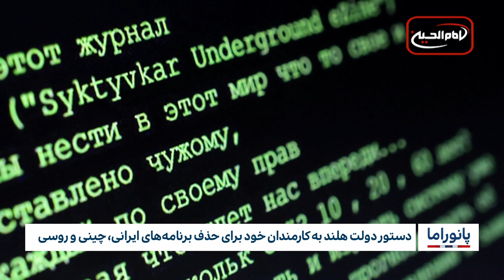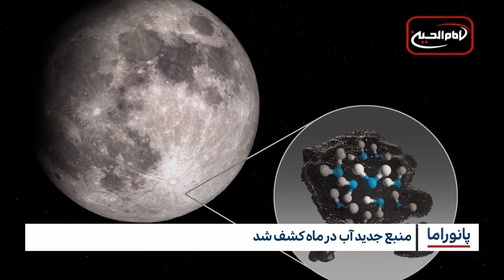خبر پانوراما : چهارشنبه 9فروردین ماه 1402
1. دستور دولت هلند به کارمندان خود برای حذف برنامه‌های ایرانی، چینی و روسی
2. برنامه جدید سازمان ملل برای حمایت از برنامه‌ بازپروری معتادان به مواد مخدر در افغانستان
3. دستگیری سه تروریست خطرناک در دیالی
4. یونیسف برنامه واکسیناسیون فلج اطفال در شرق افغانستان را از سر می‌گیرد
5. دبیر کل سازمان ملل متحد خواستار ارائه راهکارهای جدیدی برای یافتن ده هاهزار شهروند سوری ناپدید شده در سال‌های اخیر شد.
6. حذف مشاغل و سهمیه های آموزشی برای مسلمانان ایالت کارناتاکای هند مورد انتقاد فعالان حقوقی قرار گرفت
7. هشدار یونیسف درمورد شیوع وبا در آفریقا
8. منبع جدید آب در ماه کشف شد